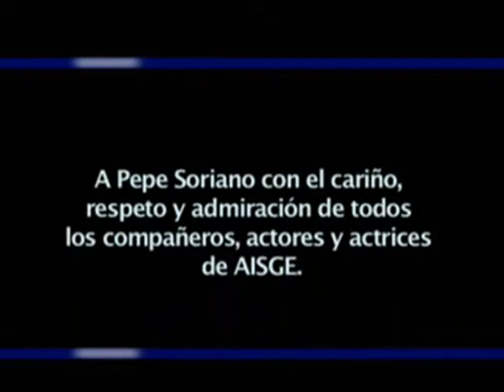Homenaje a Pepe Soriano - Parte 3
de sus compañeros Actores de América y España, como reconocimiento a sus grandes valores
profesionales y personales.
14 de Noviembrte de 2006
España - Uruguay - Chile - Argentina - Venezuela - Colombia - Perú - México - Brasil